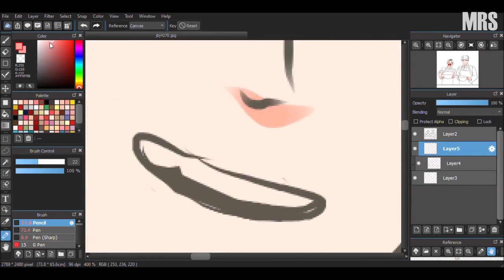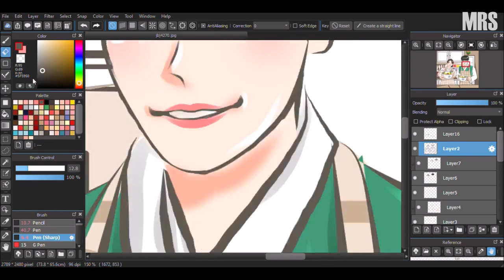Speed Coloring - JBJ95 | Medibang Paint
App: Medibang